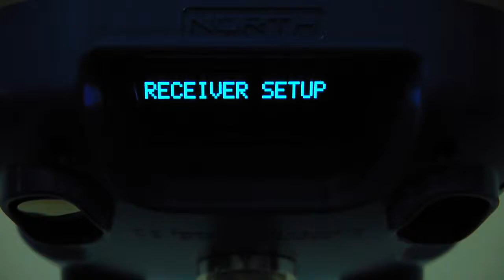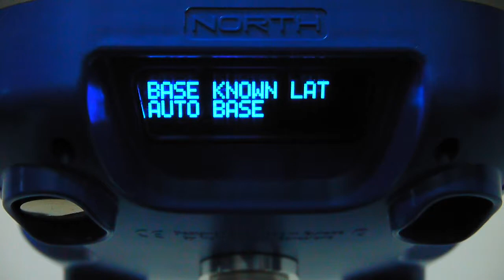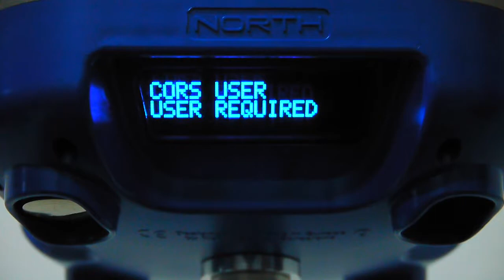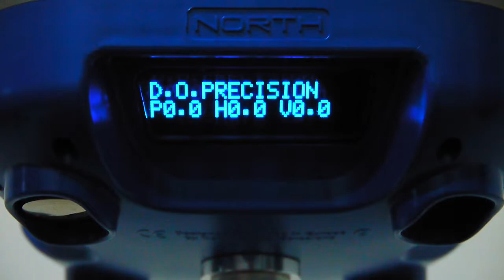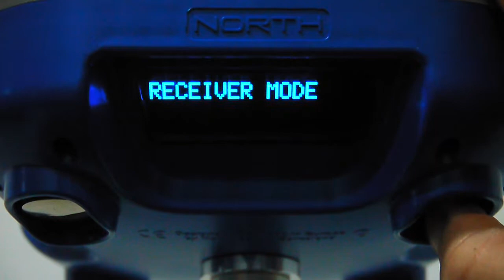North SmartOS Introduction on the SmaRTK GNSS Line Part 2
Introduction to the basic features and menues of the SmartOS 1.1.8 Operative System that controls the SmaRTK line of North GNSS RTK receivers. Part 2